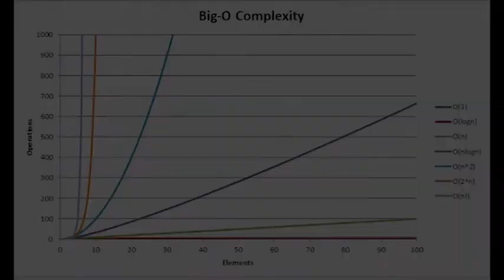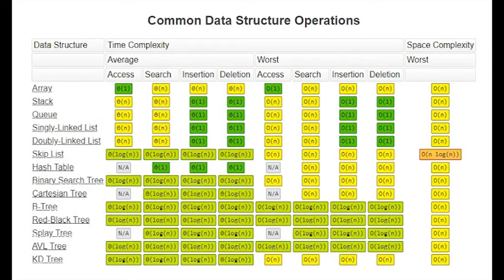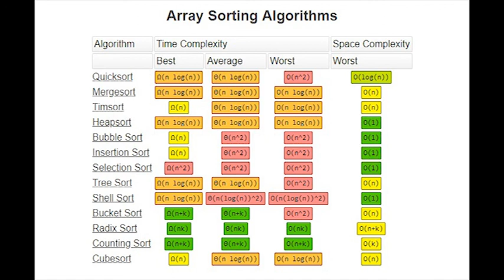Notasi Big O - Kombistek B05 2018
Assignment 2 - Kombistek

Kelompok B05:
Alberto
Amira Luthfia
Atikah Zahra Halim
Gabrielle Natasha
Joachim Rachmad
Laydianti Nadya

Universitas Indonesia